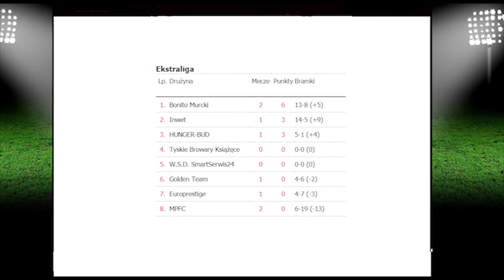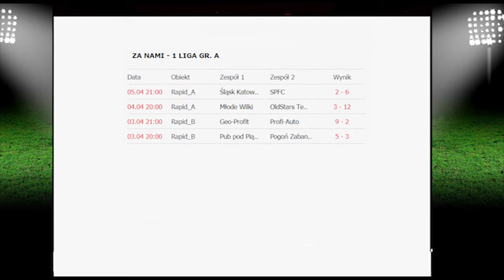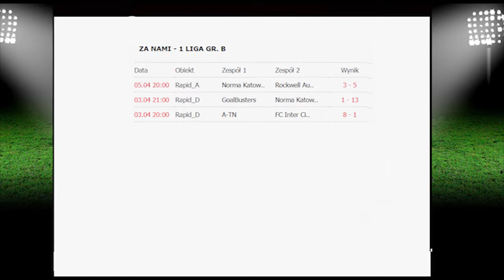Cafe Red Box - Wiosna 2018 - Tydzień 2